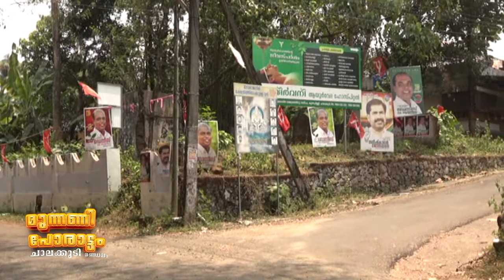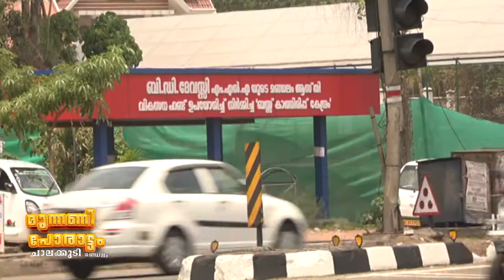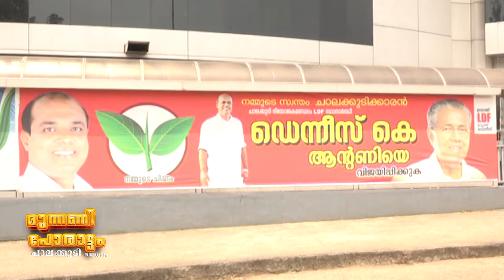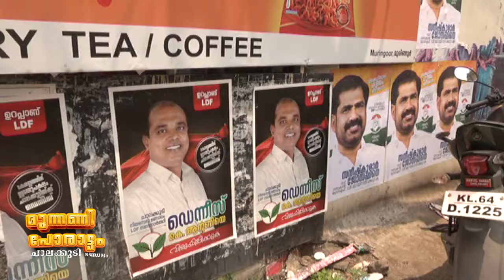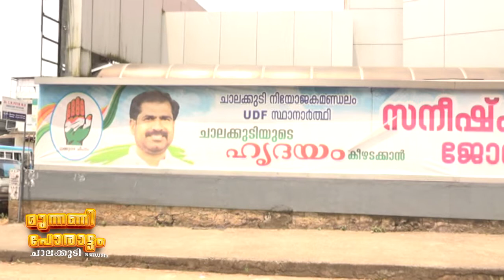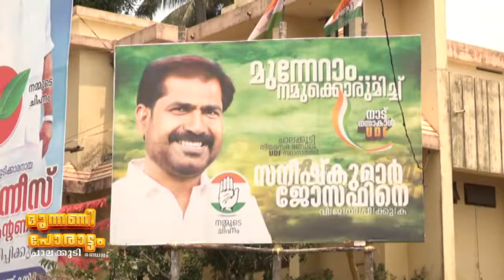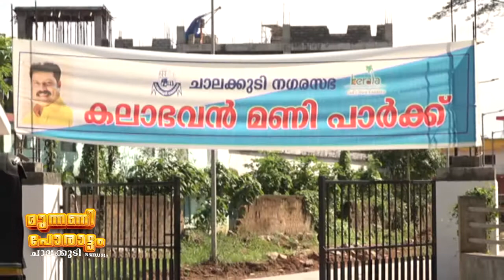ചാലക്കുടി ചാഞ്ചാടുമോ ?മുന്നണി പോരാട്ടം 2021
മുന്നണി പോരാട്ടം 2021 ചാലക്കുടി election 2021 chalakkudy